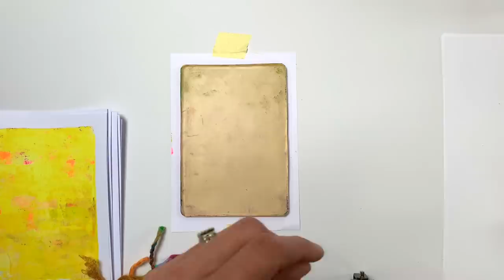Gel Printing with Thread, Yarn and Rope by Birgit Koopsen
In this video, Birgit shows us an easy and fun technique to create beautiful organic texture using thread, yarn and rope.